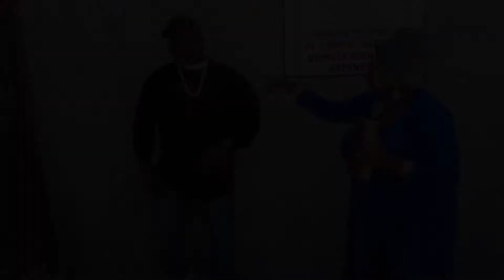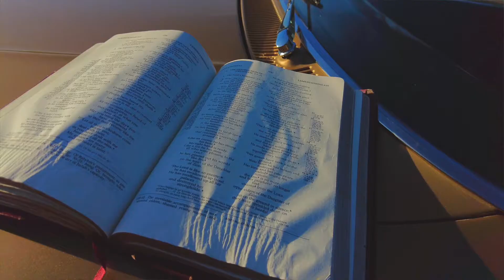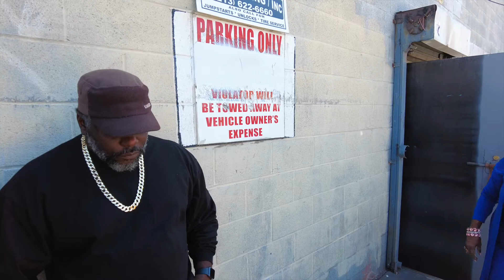Protect Your Mind by Nate Smoove (Feat. Lyrical)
Protect ya minds all of the time from evil.
Lyrical @del3100
Christopher Morgan (DP) @formormedia
(Rhonda Bankston as mother) @rhonda_bankston